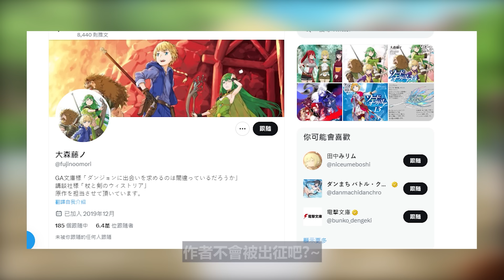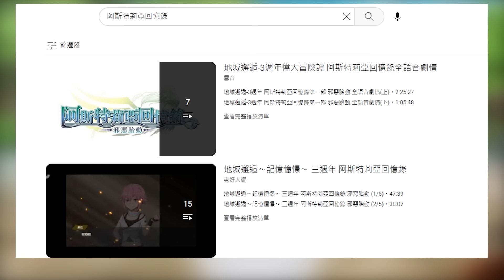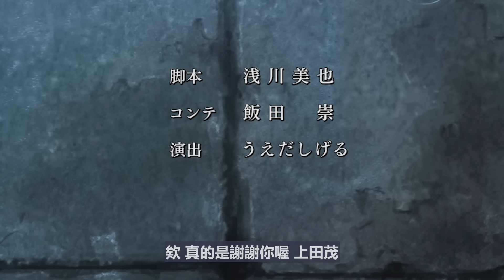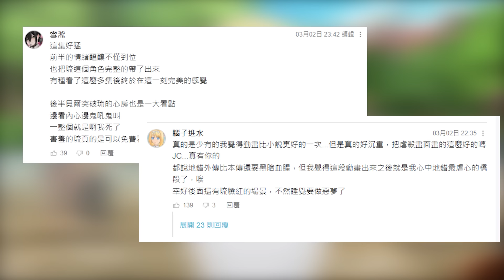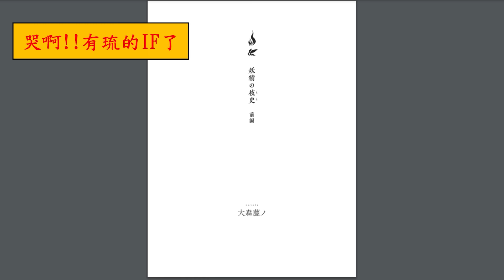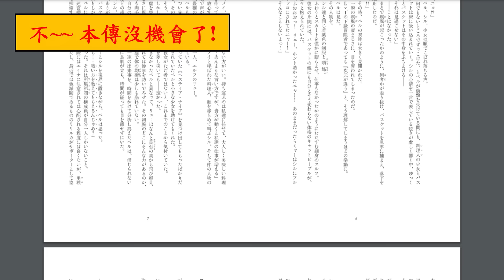真香!! 教你如何輕鬆超越女主，全世界都最愛的美麗精靈-琉·璃昂【在下求搞/地錯/地下城】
由台灣開發團隊研發的療癒手遊《Utopia No.8》，不只可以養寵物、跟好友一起K歌，還可以打造專屬生活環境！
趕快點擊連結，一起加入Utopia No.8的大家庭吧！

00:00 開始
02:18 琉的過去
04:53 毀滅的過去
07:33 豐饒的女主人
09:13 第一~第四季
18:34 第五季小貓咪